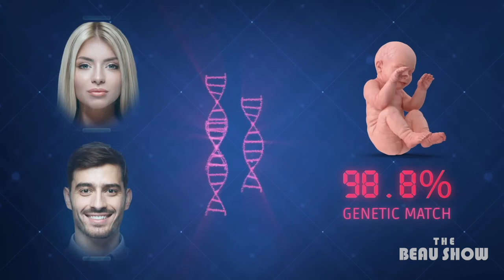A Conversation with Hashem Al-Ghaili of EctoLife | The Beau Show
🔴 THE FINAL WAR is a documentary that uncovers the Chinese Communist Party’s 100-year plot to defeat America.

I speak with Hashem Al-Ghaili, founder of EctoLife, a new company that aims to bring the birthing process entirely out of the mother’s womb via an artificial AI-run womb. We address many of the ethical, religious, governmental, and healthcare related concerns and objections to this new technology and how it may benefit humanity or be misused.